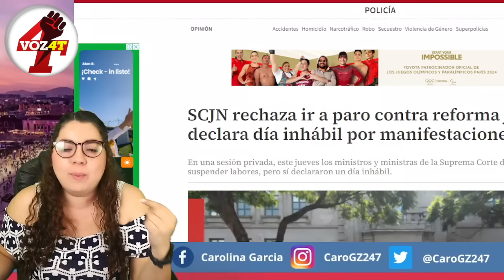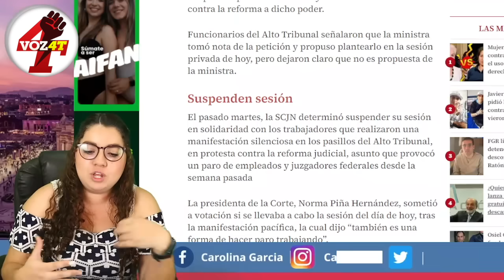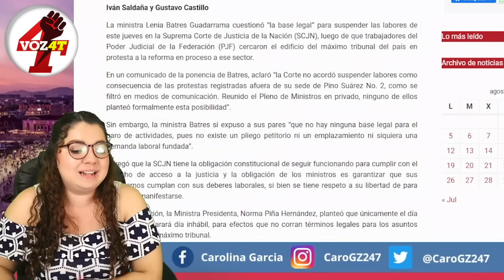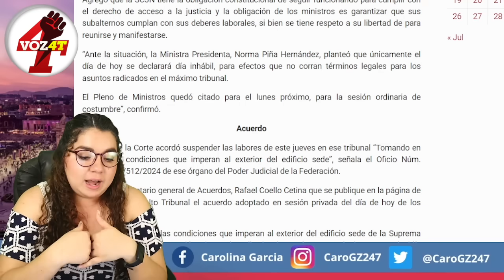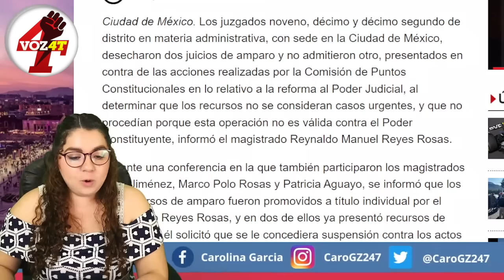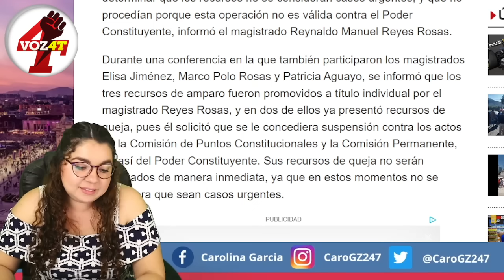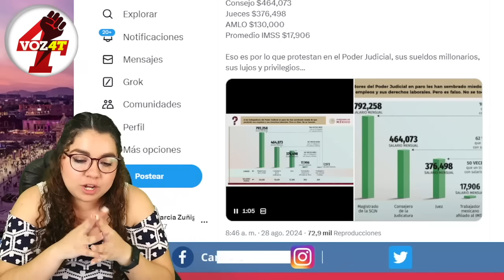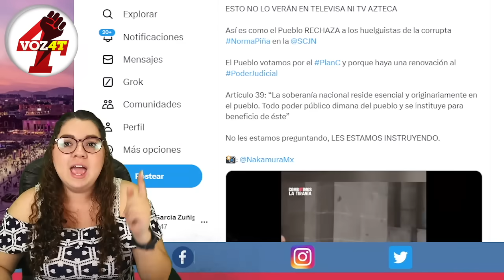MEGA BOMBAZOOO! LE NIEGAN AMPARO, AL ¡PODER JUDICIAL! PIÑA EN PANICO, COLAPSO TOTAL